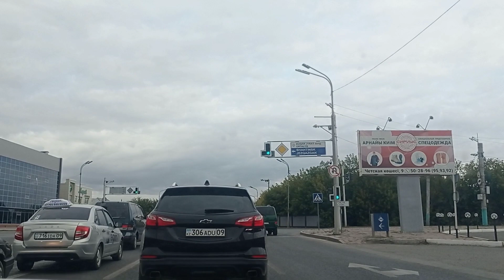Небольшая поездка по городу Караганда+общественный транспорт